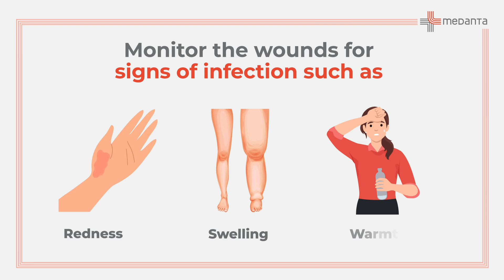First Aid for Tackling Dog Bites | Medanta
Dog bites can cause a wide array of problems, and to that end, timely first aid and intervention are essential. In this video, we will be exploring some of the symptoms that should be watched out for after a dog bite and the relevant first aid measures that should be taken to mitigate the threat at hand. Keep watching to know how to deal with dog bites effectively.